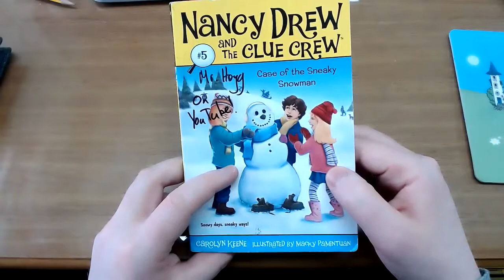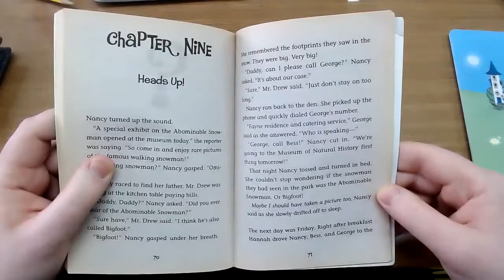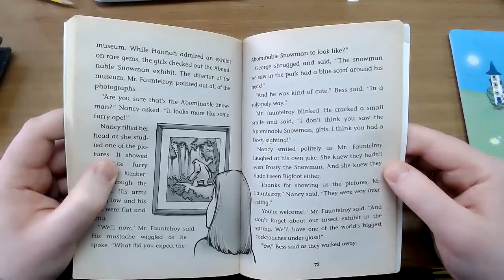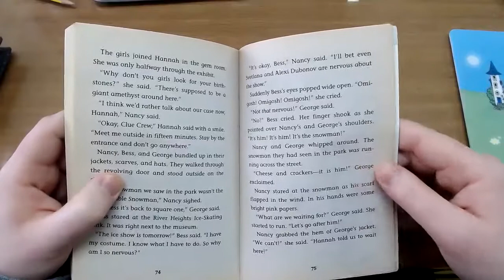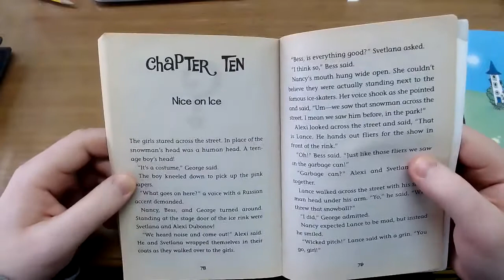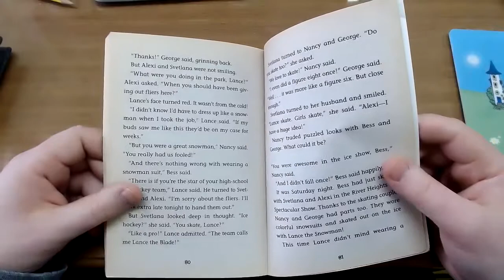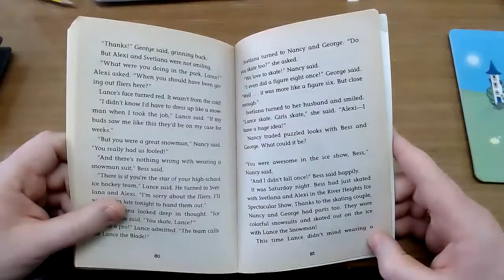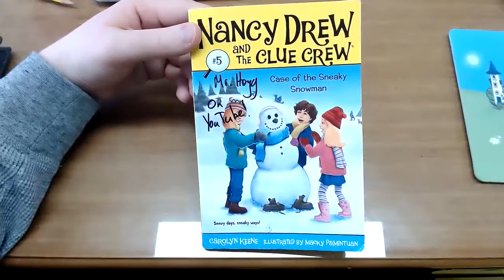Nancy Drew - Case of the Sneaky Snowman - Part 5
Here I read chapters 9 and 10 of Nancy Drew and the Clue Crew - Case of the Sneaky Snowman.